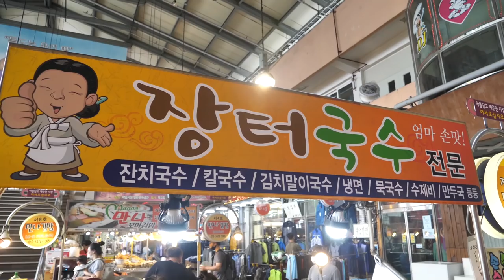“국수 양이 어마무시하네~” 매콤한 비빔국수, 쫄면, 열무국수, 냉면 (의정부 시장 국수맛집) Korean spicy noodles, korean street food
🎬lnformation
푸짐하게 담아주는 국수집으로 유명합니다.
사장님 서비스도 좋으셔서 단골분들도 많고, 1인분만 시켜도 충분히 배부르게 먹을수 있어요.
의정부 제일시장 “장터국수 냉면” 입니다.

🇰🇷상호(name)
장터국수 냉면 (서3호)

💵가격(Price)
비빔국수: KRW 5,500 USD 4,9
잔치국수: KRW 4,000 USD 3,5
쫄면: KRW 5,500 USD 4,9

📍위치(Location)
의정부 제일시장